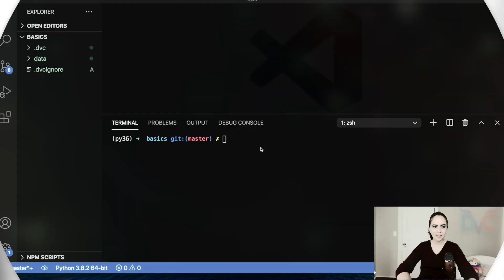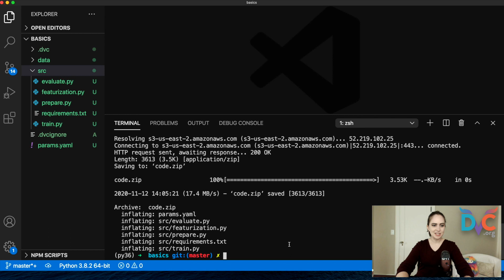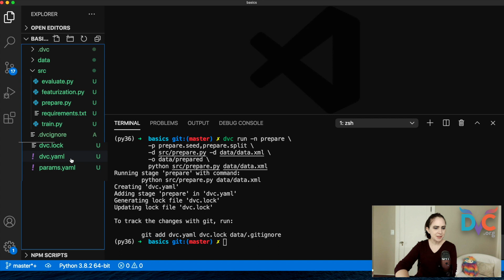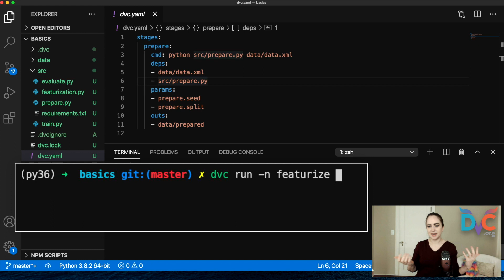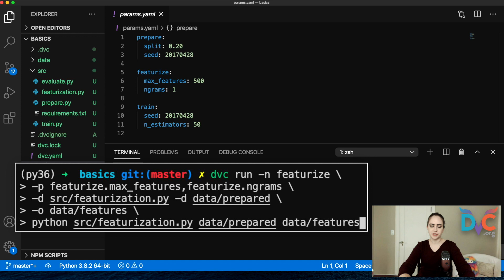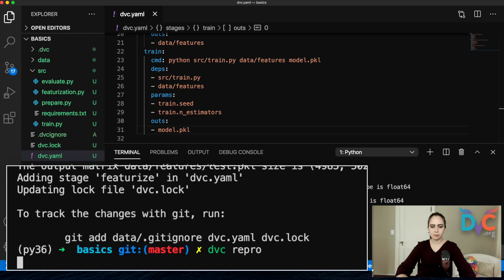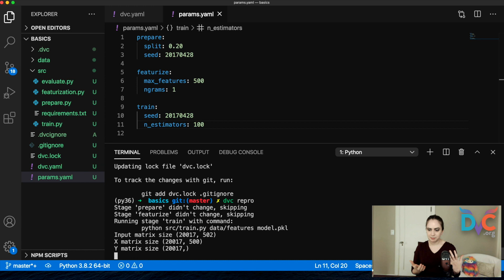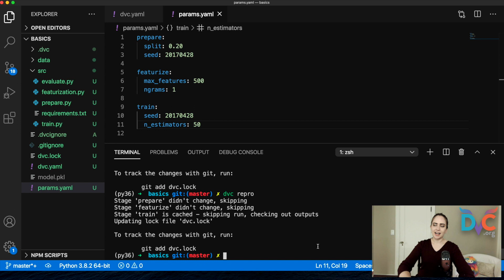Machine Learning Pipelines with DVC (Hands-On Tutorial!)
This tutorial is for total beginners to get started using DVC and Git to version data, models, and more. If you're completely new to DVC and want a gentle walkthrough of the basic features, this is for you!

We'll be mirroring the third "Getting Started" feature from the official DVC docs about **pipelines**, a method to connect data, code and models for ultimate reproducibility. We'll explain how to:

- Create a DVC pipeline
- Modify existing pipeline stages
- Use pipelines to reproduce all the steps in a sample data science project

This is the third of 4 videos in the DVC Basics series, covering key approaches in GitOps and MLOps.

NOTE: dvc run has been replaced with the dvc stage add command.  You can find all the info at the above linked docs

🧑🏽‍💻 To learn more about our tools, take our free online course